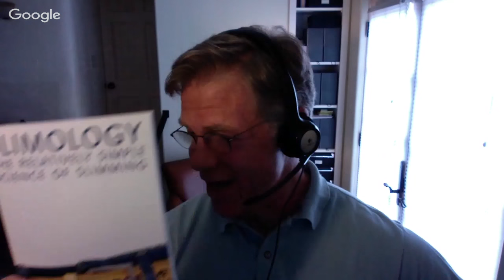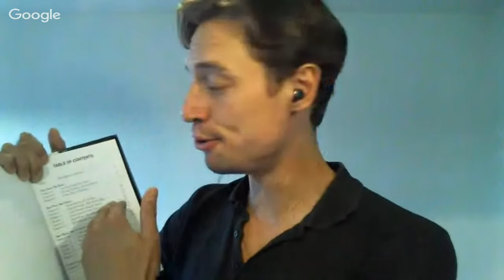The Perfect Human Diet with CJ Hunt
CJ Hunt is the writer, producer and host of the break out film hit THE PERFECT HUMAN DIET™, #1 independent film, #1 documentary film, top ten movie iTunes USA/Canada and #1 Amazon VOD Jan 2013. Graduating Summa Cum Laude in Electronic Communication Arts BA Radio /TV from SFSU 2007, CJ has had a career that spanned motocross racing and theme park announcer to over 20 years in broadcasting, with voice-overs, TV host, television and movie actor and author of two previous books on diet and nutrition.

to get more FREE workouts, recipes, headlines and interviews with health and fitness experts from around the world...

...plus obtain and maintain a healthy lifestyle by reading Sam's book, Slimology @